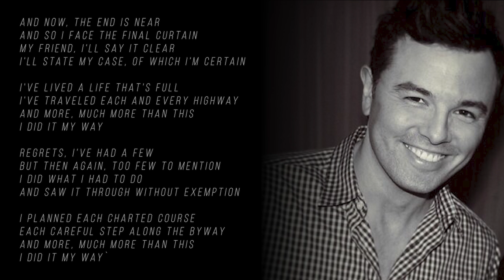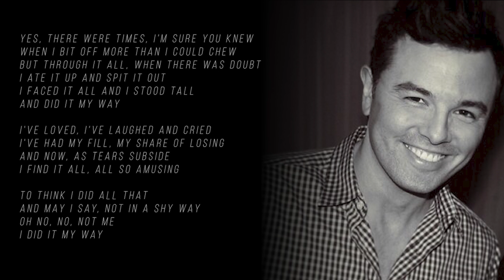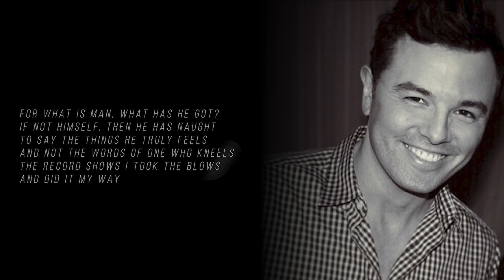My Way- Seth MacFarlane_ Frank Sinatra Original Song